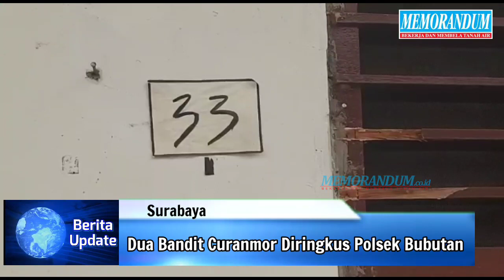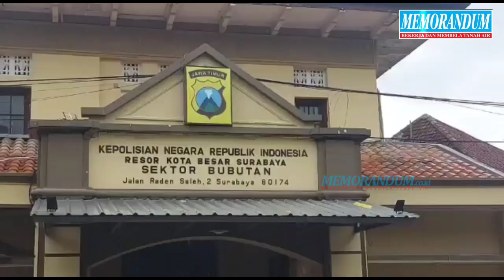Dua Bandit Curanmor Diringkus Polsek Bubutan